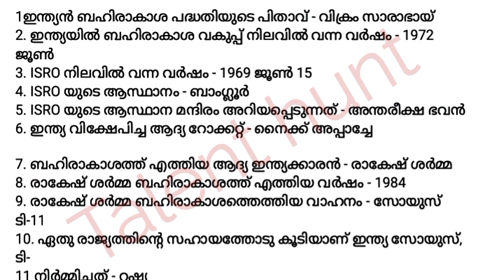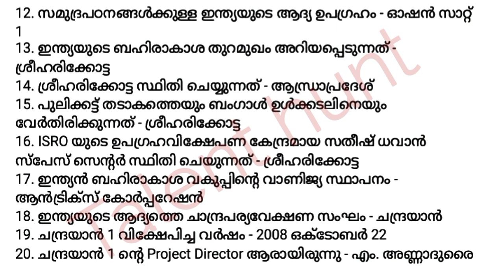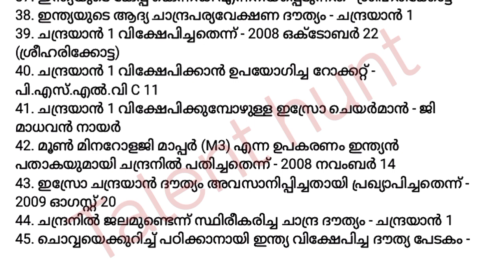Moon Day Quiz in Malayalam 2022 | Chandra Dhinam Quiz in Malayalam | ചാന്ദ്രദിന ക്വിസ് |Talent Hunt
Moon Day Quiz in Malayalam 2021 | Chandra Dhinam Quiz in Malayalam | Lunar Day Quiz in Malayalam

ചാന്ദ്രദിന ക്വിസ് 2022 | Chandra Dinam Quiz | Moon Day Quiz Malayalam | Lunar Day Quiz Malayalam

chandra dinam quiz, moon day quiz, moon day quiz malayalam, lunar day quiz, chandra dinam quiz 2022, lp, up, 2022

ചാന്ദ്രദിന ക്വിസ് 2022 | Moon Day Quiz Malayalam | Lunar Day Quiz Malayalam | Chandra Dinam Quiz

chandra dinam quiz, chandra dina quiz lp, chandra dina quiz up, moon day quiz, moon day quiz malayalam, lunar day quiz

Chandra dinam Quiz | Chandra dina Quiz LP, UP Level Malayalam | Moon Day Quiz Malayalam | Lunar Day

Chandra Dina quiz in Malayalam, chandradinam quiz in Malayalam, ചാന്ദ്രദിന ക്വിസ് 2022

chandra dinam quiz in malayalam up chandra dinam quiz in malayalam 2022 chandra dinam quiz up
chandradina quiz questions
chandradina quiz 2022
chandradina quiz malayalam
chandradina quiz hs
moon day quiz questions and answers chandra dinam
moon day quiz in malayalam 2022
moon
gk